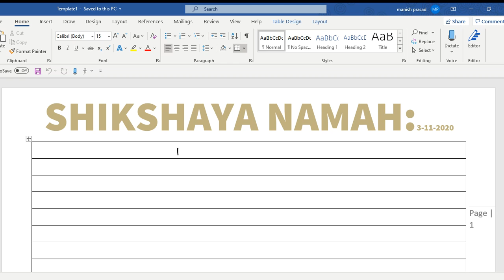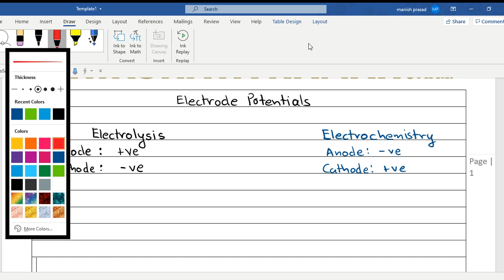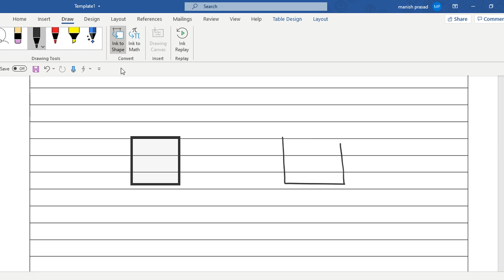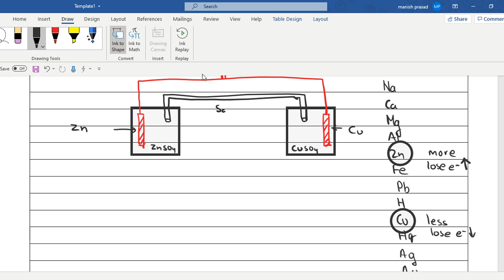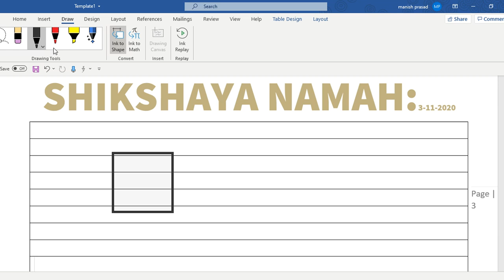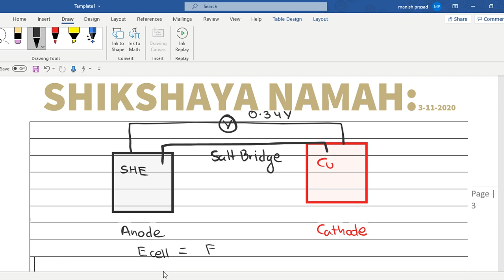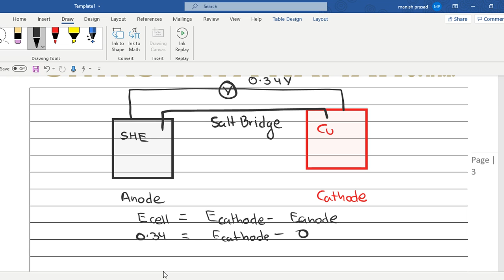LIVE SESSION: CLASS 11 CHEMISTRY- REDOX ELECTRODE POTENTIALS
This is a topic of class 11 that everyone should do it very well as it is important in class 12.